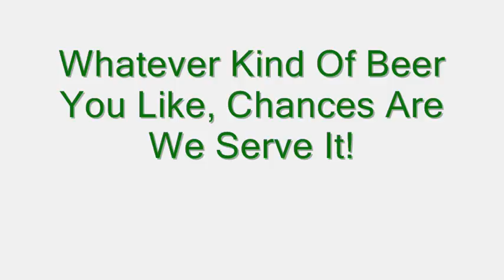WILLIAMSVILLE NY BREWPUBS